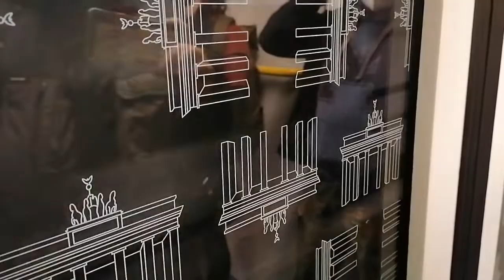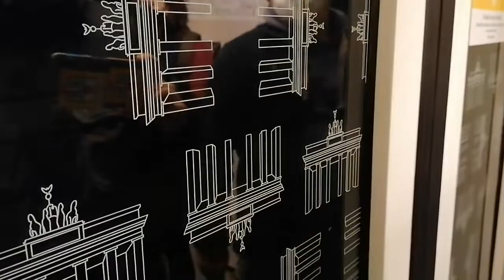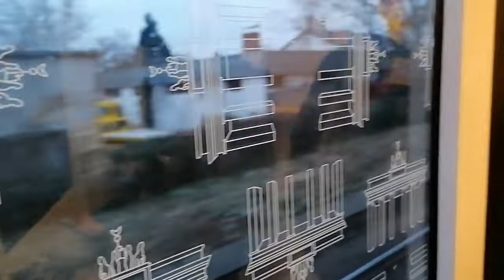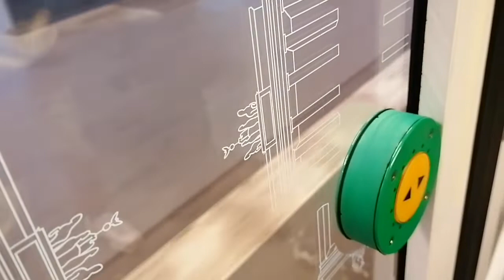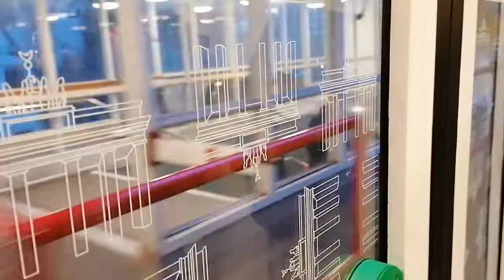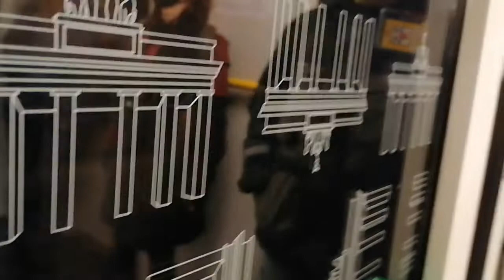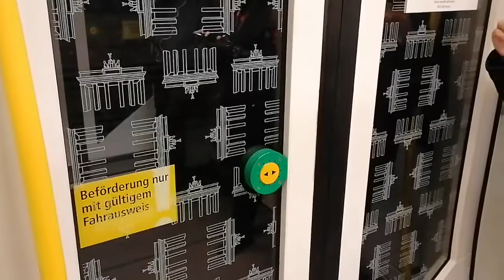Mitfahrt im 5039-1 von Rehberg bis Alt-Tegel